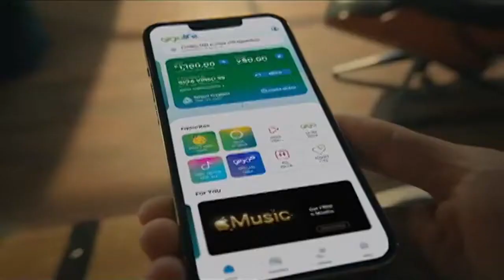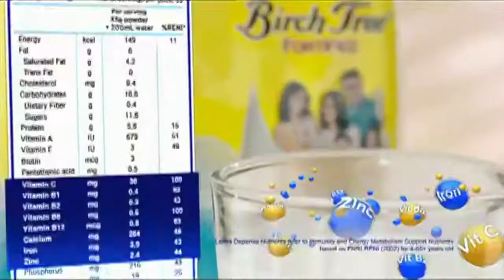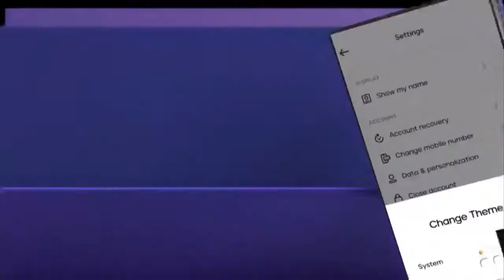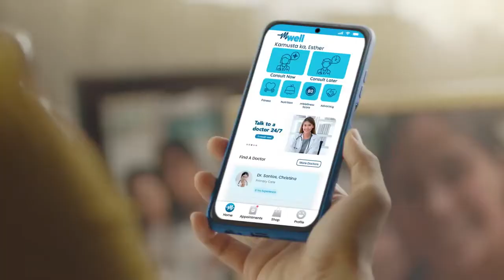OMN Network - SANA ALL The Series Season2 Commercial Break [13-JUN-2022]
SANA ALL: The Series (Season 2) Gap 1 Commercial Break over OMN.

Recorded: June 13, 2022 @ 8:15pm

Discord server: [closed indefinitely]